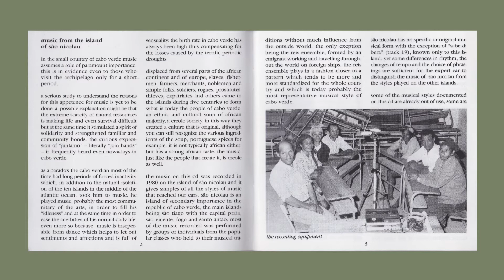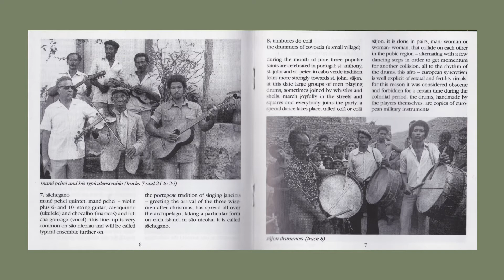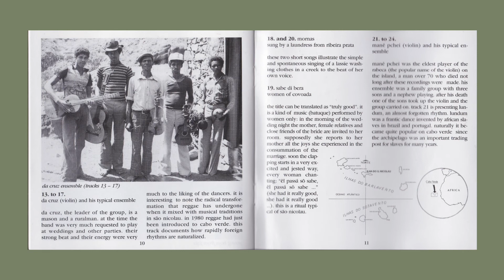cabo verde • ilhas do barlavento - morna (1) (music from são nicolau)